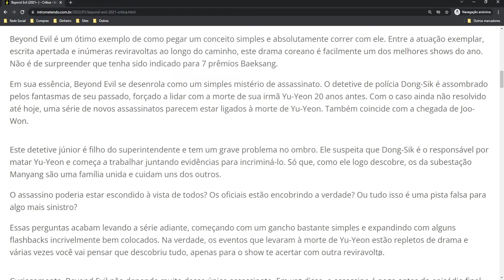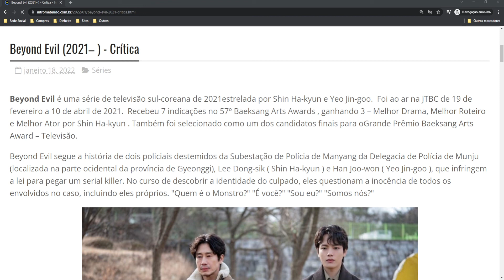Beyond Evil (2021– ) - Crítica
Beyond Evil segue a história de dois policiais destemidos da Subestação de Polícia de Manyang da Delegacia de Polícia de Munju (localizada na parte ocidental da província de Gyeonggi), Lee Dong-sik ( Shin Ha-kyun ) e Han Joo-won ( Yeo Jin-goo ), que infringem a lei para pegar um serial killer.